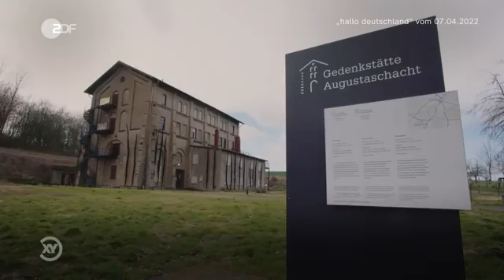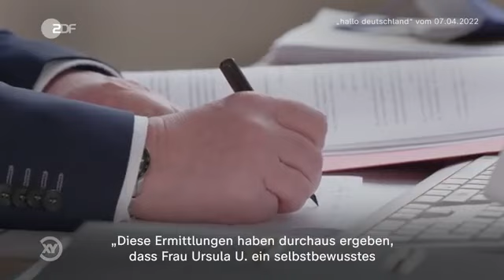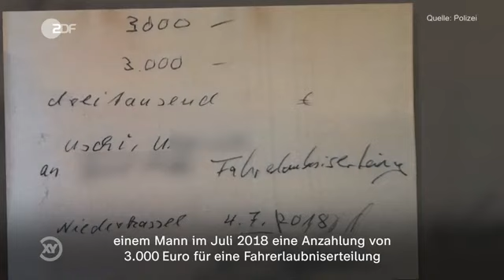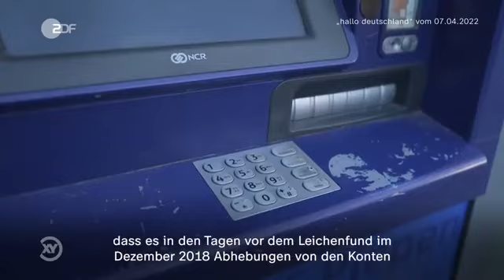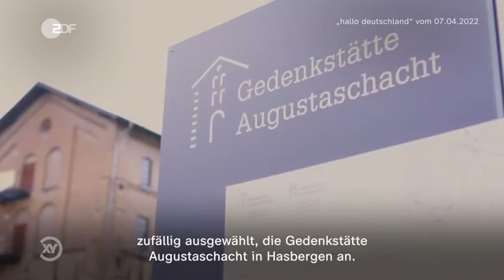True Crime Der Führerschein Mord 2018